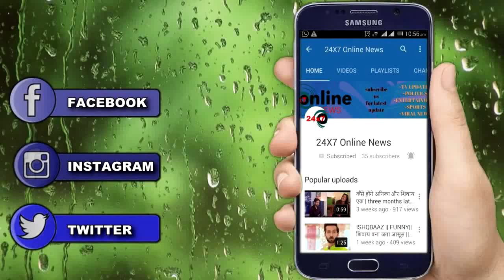Apna Time Bhi Aayega || Rani की Pregnancy की खबर कर देगी Veer को हैरान,आएगा नया मोड़...